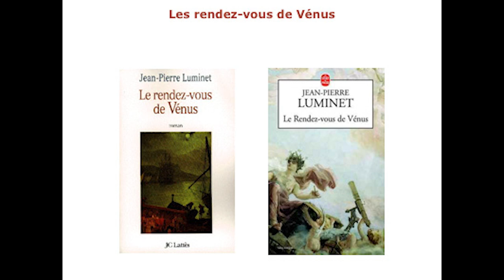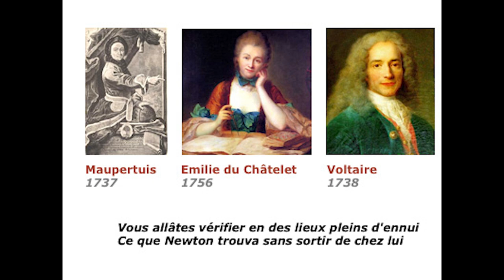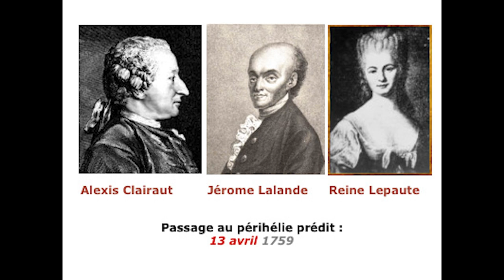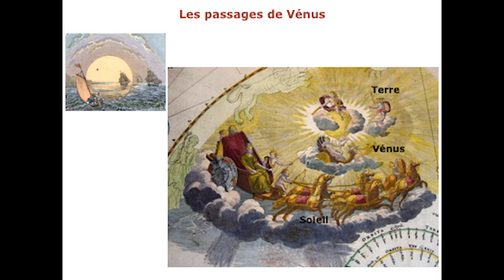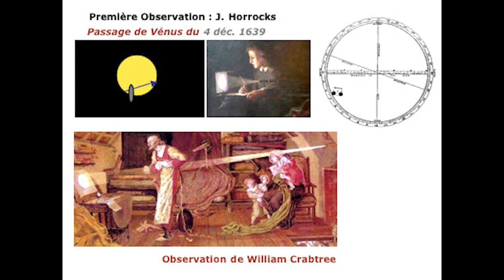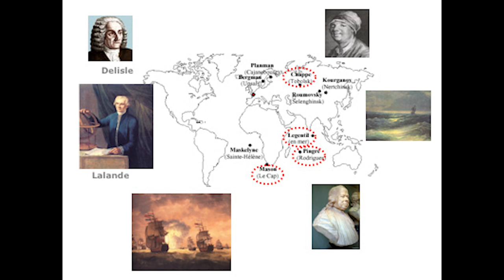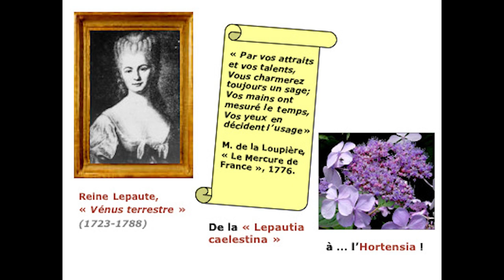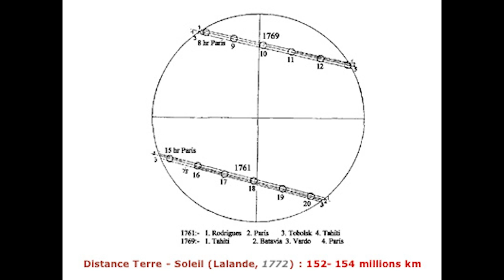Les rendez vous de Vénus ou le triomphe de Newton, par Jean-Pierre Luminet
Troisième conférence du cycle "Les Bâtisseurs du Ciel" donné à la Cité des Sciences de Paris en 2007.

Argument général: Une poignée d'hommes étranges, des savants astronomes, ont changé de fond en comble notre façon de voir et de penser le monde. Ces inventeurs de génie furent aussi des personnages hors du commun, intrépides, érudits, intègres mais habiles négociateurs, carriéristes parfois, mais avant tout humanistes. Je retrace, au cours de ces trois conférences, la vie exceptionnelle de ces aventuriers du savoir, depuis l'Antiquité grecque (1/3) jusqu'au siècle des Lumières (3/3) en passant par la révolution copernicienne (2/3).